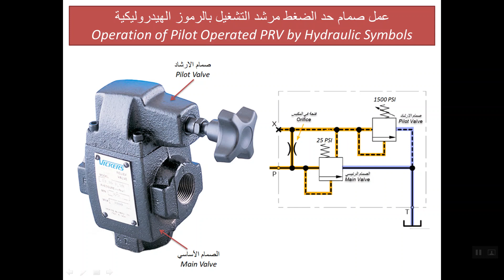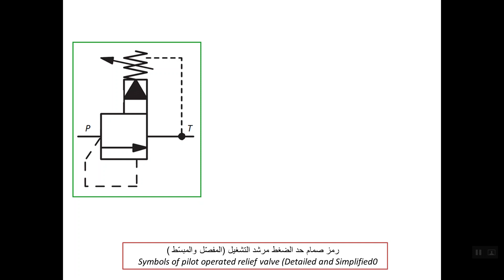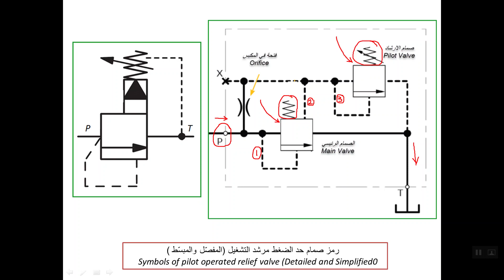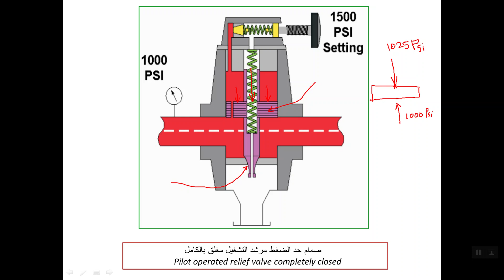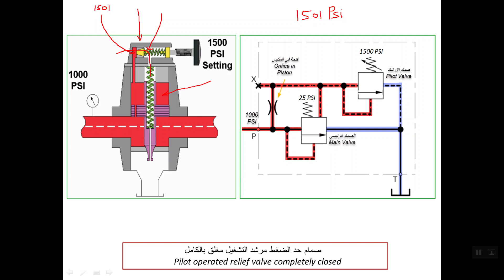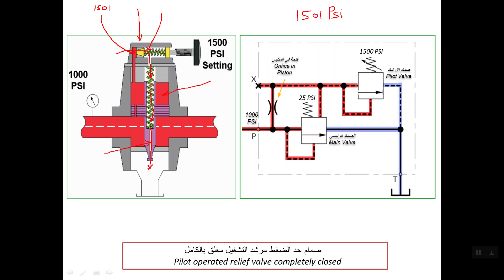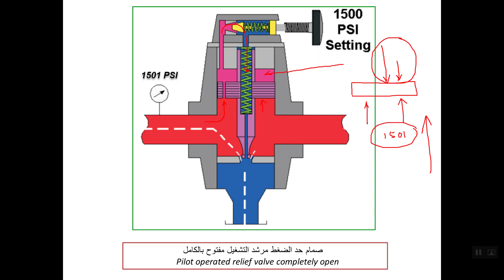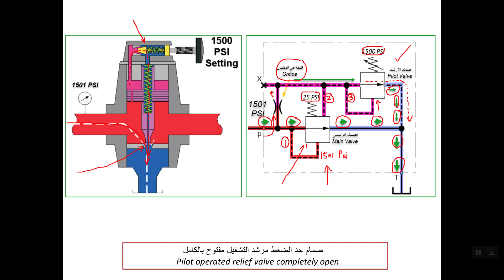54) عمل صمام حد الضغط مرشد التشغيل بالرموز الهيدروليكية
Operation of Pilot Operated PRV by Hydraulic Symbols